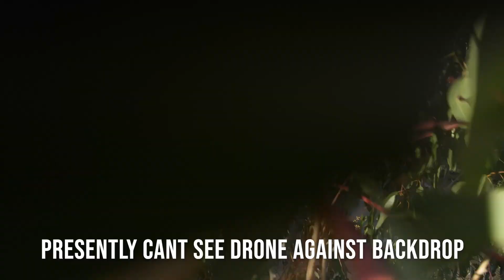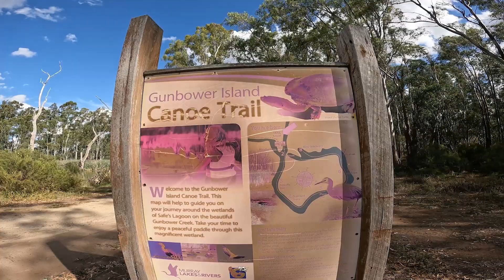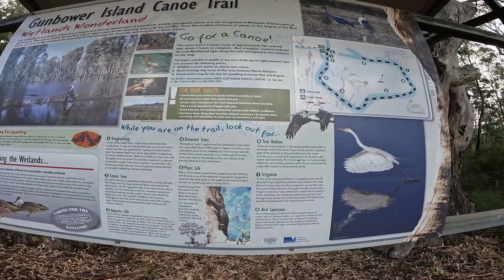Koondrook Gunblower Island Canoe Trail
Lovely Free Camp
Drone Crashing and Retrieve
Canoe Trail